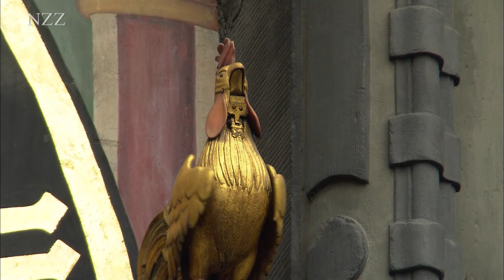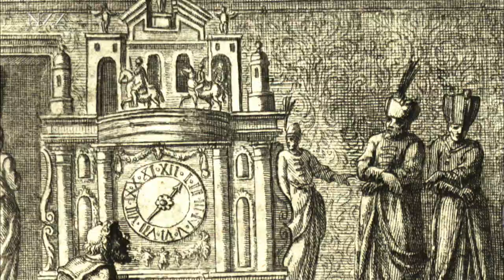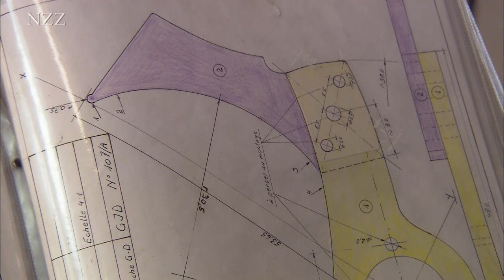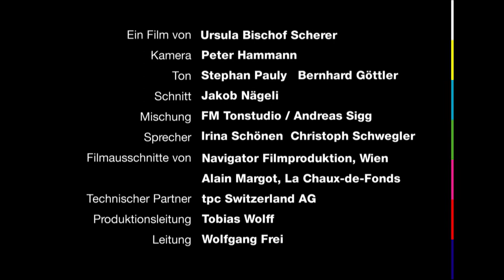Poesie der Mechanik – Automaten (2012)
Seit dem Mittelalter unterhalten wie von Zauberhand sich bewegende Figuren die Menschen. In Automaten vereinen sich Präzisionsmechanik, Phantasie und Musik. In der Renaissance verblüffen Herzöge ihre Gäste und beschenken ihre Freunde mit fahrenden Schiffen und Musikkapellen auf der Tafel. In der Aufklärung imitieren Uhrmacher das Leben und bezaubern mit menschenähnlichen Wesen, Vögeln und fast lebendigen Raupe. Im 19. Jahrhundert finden Pariser Puppenautomaten den Weg in die Kinderstuben. Heute begeistert François Junod sowohl mit Androiden als auch mit eigenen Kunstwerken.

► «NZZ Format»: Dok-Filme der «Neuen Zürcher Zeitung»: jeden Donnerstag um 23 Uhr auf SRF1 und sonntags um 19 Uhr 10 auf 3sat.